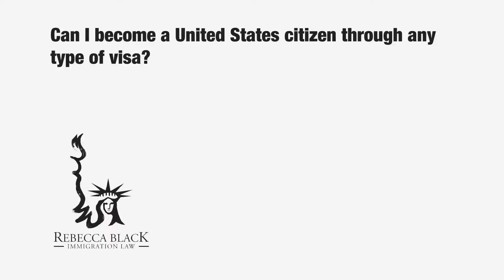Can I become a United States citizen through any type of visa?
Can I become a United States citizen through any type of visa? Flea Market, 11041 Beach Blvd., Row C-40, Jacksonville, Florida 32246